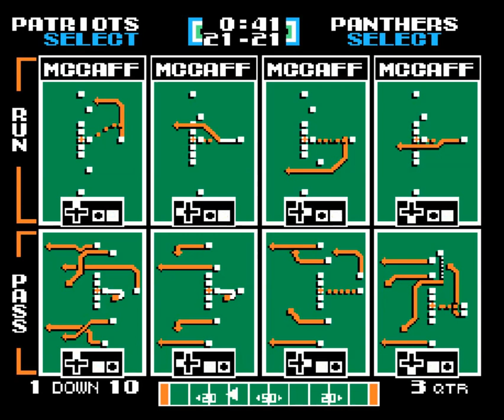PITS S9 - PATRIOTS(Fox) vs PANTHERS(Cance)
PITS S9